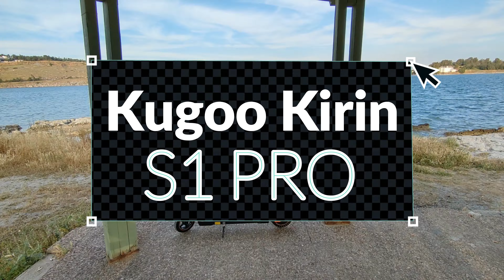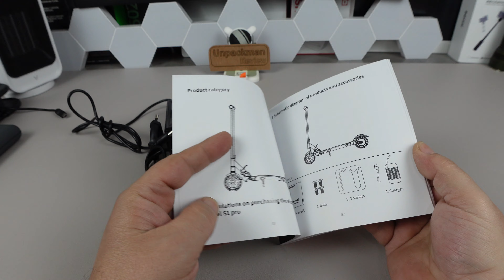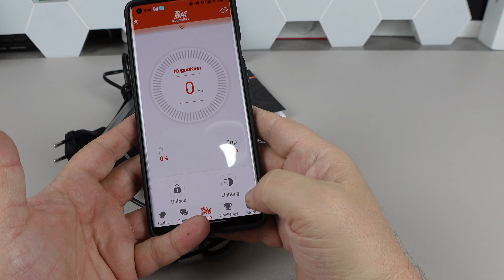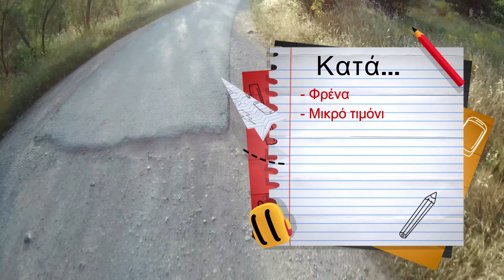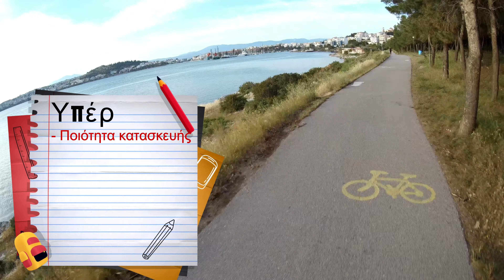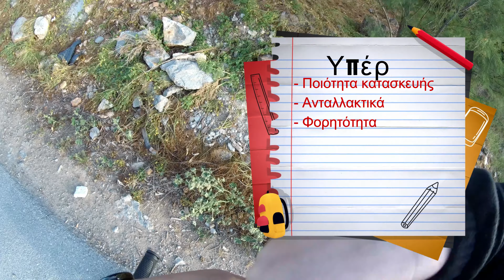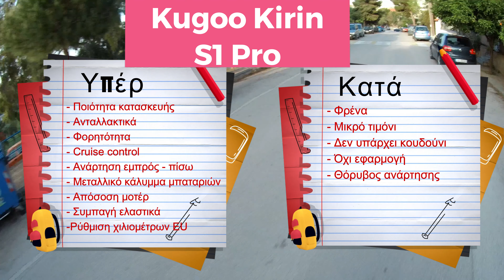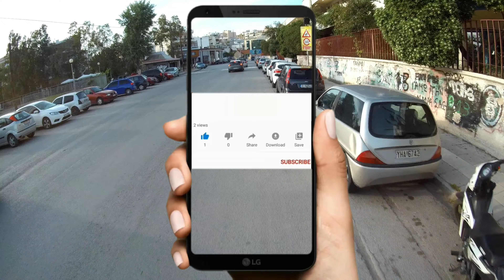KugooKirin S1 PRO... Το Πατίνι, Το Κρυφό Μενού, Οι αλήθειες, Τα Ψέματα, Η Επισκευή και το Review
Είναι Επώνυμο, είναι οικονομικό, έχει πολύ καλά υλικά και πολύ καλή ποιότητα συναρμογής, έχει ανάρτηση εμπρός και πίσω, έχει honey bomb ελαστικά που δεν σκάνε, έχει προδιαγραφή για 120 κιλά αναβάτη, έχει Cruise control, έχει ρύθμιση kick ή χωρίς kick start, έχει μοτέρ 350W και τελική 30km/h, είναι ελαφρύ, έχει "λέει" αυτονομία 30km και πολλά άλλα.

Είναι το "τέλειο" οικονομικό πατίνι που θα μας συνοδεύσει στις καλοκαιρινές και όχι μόνο εξορμήσεις και δουλειές;;;;

Βάσει όσων η Kugoo Kirin μας προδιαγράφει ναι θα μπορούσε να είναι... και η αλήθεια είναι ότι μπορεί να πλησιάζει κιόλας.

Είναι όμως έτσι τα πράγματα;;;
Για να δοθεί μια απάντηση θα πρέπει να δοκιμαστεί εκτενώς και αφού το κάναμε ήδη πάμε να δούμε μαζί Το Πατίνι, Το Κρυφό Μενού, Οι αλήθειες, Τα Ψέματα, Η Επισκευή και το Review του Kugoo Kirin S1 PRO... να τα πούμε και να τα δούμε όλα... και η απόφαση είναι δική σας!

Για όποιον θέλει να το τσεκάρει...
KUGOO S1 Pro 7.5Ah 36V 350W 8in Folding Moped Electric Scooter 30km/h Top Speed 25-30KM Mileage Electric Scooter Max Load 120Kg σε τιμή;;; 290€ κομπλέ με τα μεταφορικά από την Τσέχικη αποθήκη του Banggood με κουπόνι BGfcf939 και χωρίς κανένα τελωνείο σε λίγες ημέρες στο σπίτι σας

Timestamps
0:00 Intro
1:11 What's in the box
1:46 Δυο Πράγματα Στον Πάγκο
2:54 Συναρμολόγηση
3:54  Το Κρυφό μενού και οι λειτουργίες
5:27  Στο Πορτ Μπαγκάζ
6:02 Με μια Ματιά
7:23 Δοκιμή Ανάρτησης και "Slow Mo"
7:46 Με μια Ματιά... Συνέχεια...
9:35 Το ΜΕΓΑΛΟ ΠΡΟΒΛΗΜΑ και η "απλή επισκευή"
11:00 Στον Δρόμο
11:29 Στον Δρόμο Και Τεχνικά Χαρακτηριστικά
20:20 Στον Δρόμο ΤΑ ΥΠΕΡ ΚΑΙ ΤΑ ΚΑΤΑ...
24:53 Οι Τελικές Μου Σκέψεις
26:11 Αποφώνηση

Βρες στο TikTok και στο Instagram όλα τα HOT νέα προϊόντα που θα δούμε σε Review στο κανάλι στο YouTube...

iTechNews
Ενημερώσου για τα τελευταία νέα της τεχνολογίας και όχι μόνο, αλλά βρες και μόνο επιλεγμένες προσφορές από τον σωρό των κουπονιών

Για την στήριξη του καναλιού.

Ευχαριστώ
Unpackman